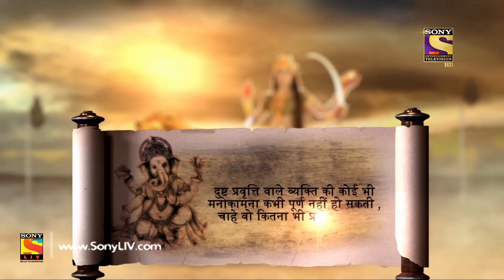Vighnaharta Ganesh - Ep 196 - Full Episode - 23rd May, 2018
Episode 196: Evil Forces
The war breaks in full force as Asur Samrat gathers all his evil soldiers and fights against the Gods. It’s a war of an era as the Gods try to deflect the dark forces from the swarg lok.

Cast:
Shiva's family

Concept: Manikya Raju Uppaluri
Created By: Abhimanyu Singh
Script Head: Manikya Raju Uppaluri
Story: Brijmohan Pandey
Screenplay/Dialogues: Anjalika Gupta and Himanshu Tyagi
Researcher: Dr. Ram Swarth Mehta
Editor: K. Raj Gopal and Sujit Das
Online Editors: Ankush Ambre, Sandeep Singh, and D Singh
Head Of Operations: Anup Vijay
H.O.P: Abhishek Sinha and Gaurav Sharma
Director: Avinash Waghmare
DOP: Prakash Barot
Visual Effect Supervisor: Nishikant Mohapatra and Bharat Mistry
Art Director: Sandesh Gondhalekar and R.P. Singh
Post Head/Supervisor: Srichand Dasnam, Surendra/Vicky
Song Choupai/B.G. Music: Udhbav & Donney and Paresh Shah
Creative Team: N.G/Srichand and R.K. Chhabra/Himani
Script Supervisor/Lyrics: Niraj Prabhakar and Shrikant Vishwakarma
Set Marketing: Swati Sharma, Kartik Dandapani, and Altamash Aslam
Communication Team: Kumar Pai and Prashant Saxena
Set GFX Team:  Vijay Badgujar and Vilas Boga
Set Programming Team: Meenal Rao and Ritwija Mukherjee
Project Head: R A Mehta
Business Head: Manish Pupat
Producers: Abhimanyu Singh and Roopali Singh
Produced By: Contiloe Pictures Pvt.Ltd.